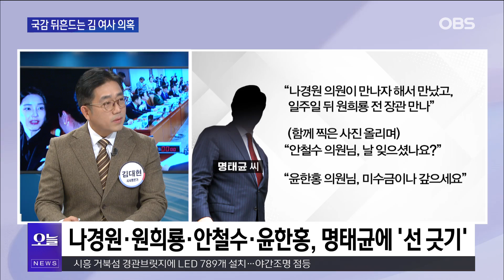막상 국정감사 열리니 모르쇠?,,, "이 사건 타오르는 '진짜' 이유는.."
22대 국회 첫 국정감사가 이재명 대표 논란 대 김건희 여사 의혹에 사실상 매몰되고 있는 가운데
정국의 핵으로 부상한 명태균 씨에 대한 의구심이 주요 쟁점이 되어있습니다.
당초 오늘 행안위에서 명 씨와 명 씨가 공천 과정에 관여했다고 보도된 김영선 전 국민의힘 의원이
국감 증인으로 채택됐지만 두 인사 모두 불출석했는데요.
이런 가운데 여권에서 난 관련 없다, 난 모른다, 손사래들이 나오고 있는데요
관련해서 김대현, 김성완 시사평론가와 함께하겠습니다.